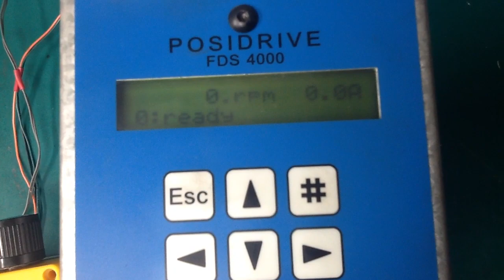404228 - Stober Posidrive - FDS4058/B - 8704954